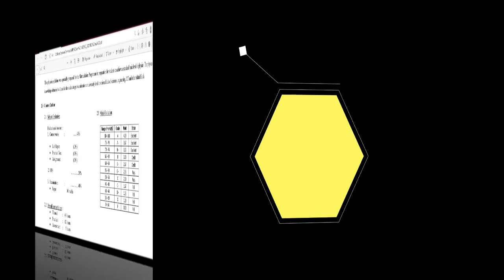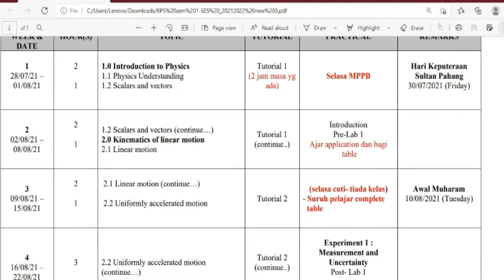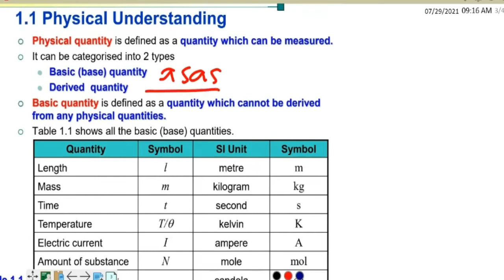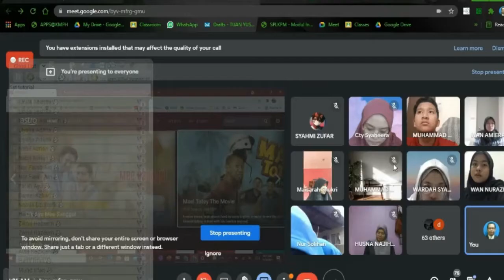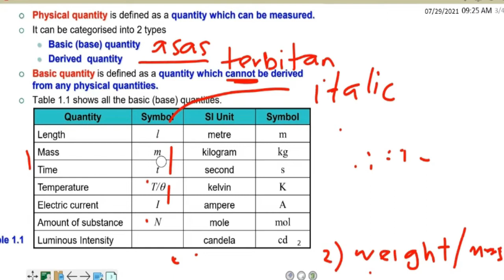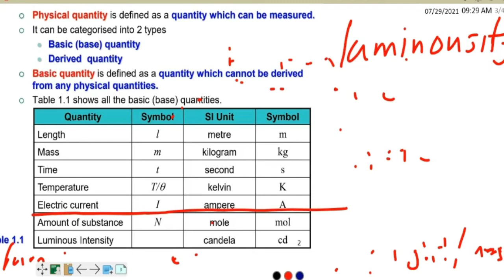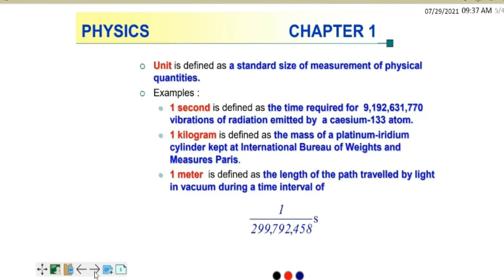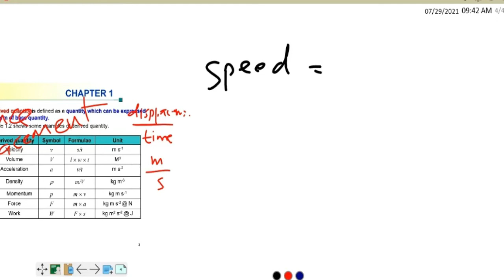TUTORIAL DP014 | 29 JULAI 2021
Kelas pertama sesi 2021/2022